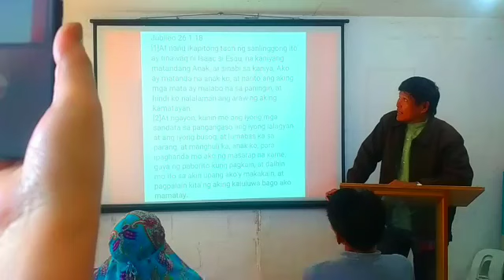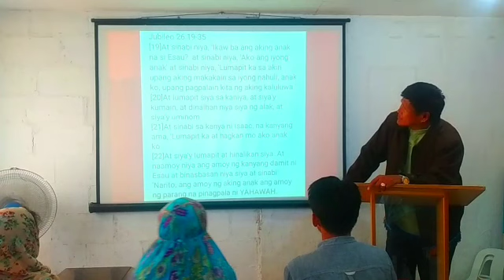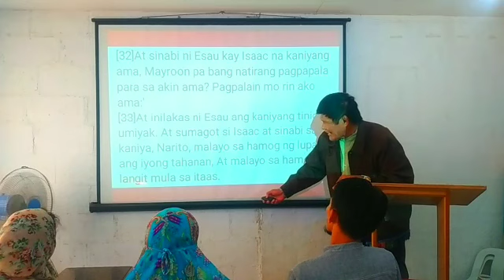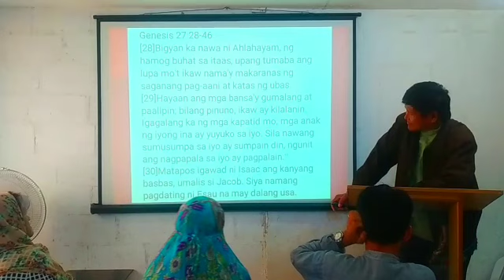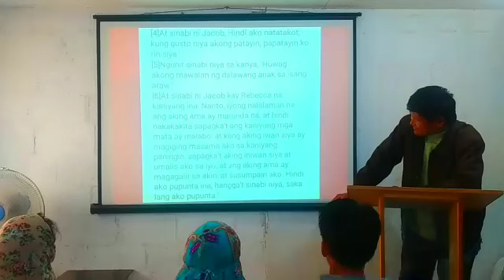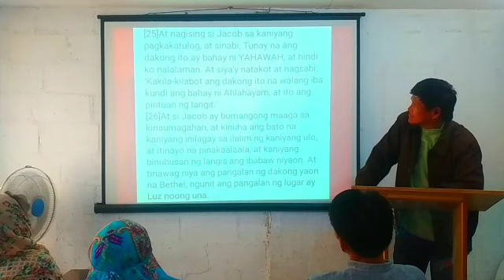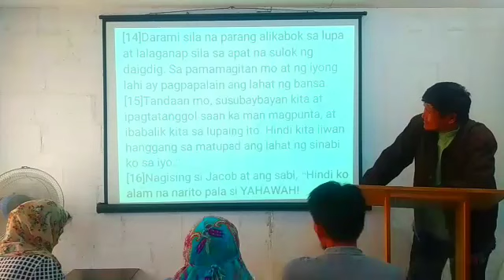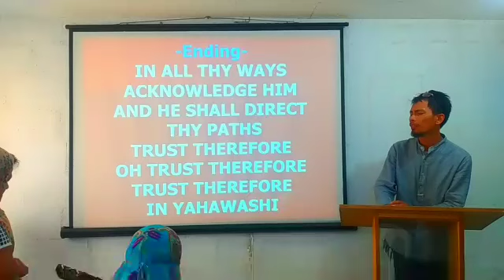LEARN ABOUT THE BOOK OF JUBILEES CHAPTER 26 AND 27